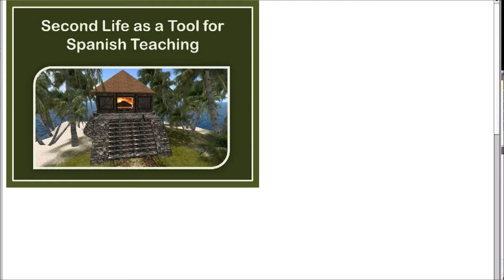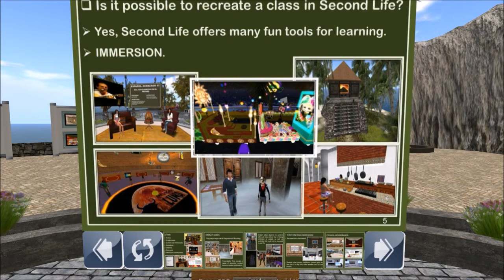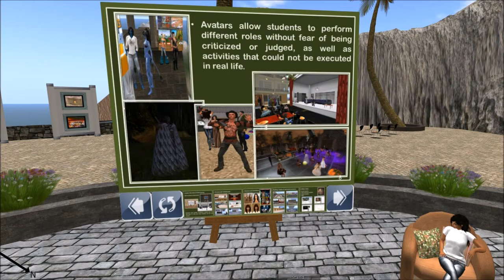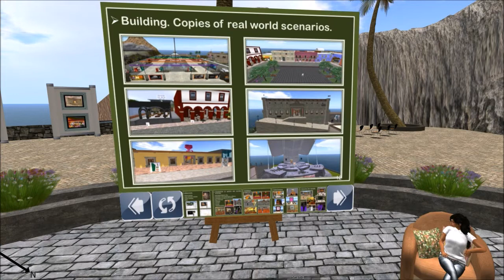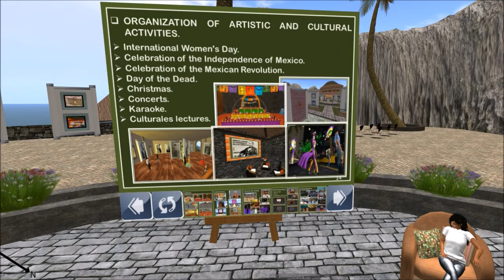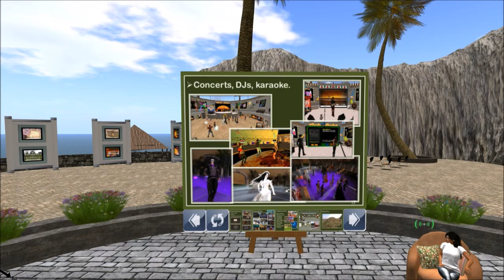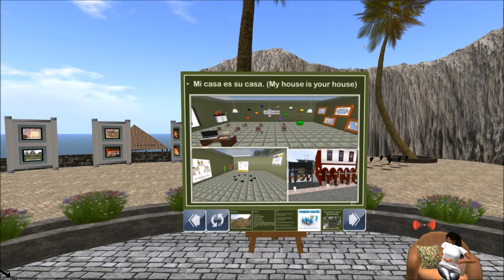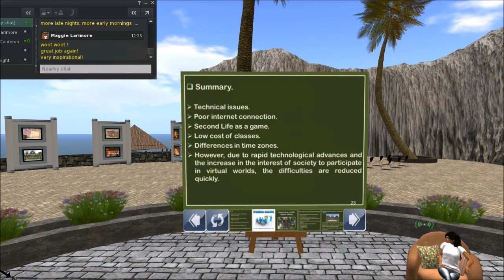Second Life as a Tool for Spanish Speaking by Martha Lino de Costa 2